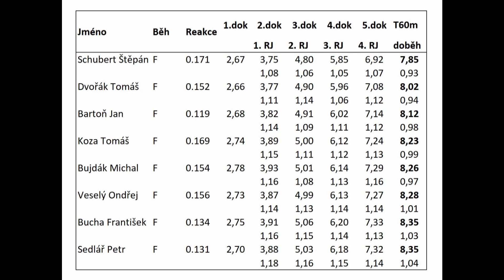Dorostenci 60 m překážek finále